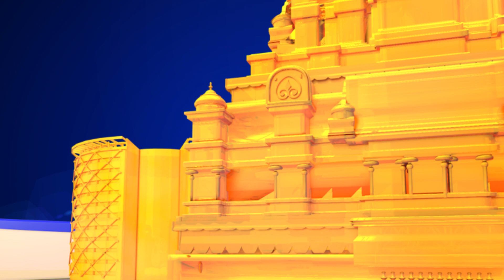Fun task lo Punarnavi serious BabaBhaskar BiggBossTelugu3 Today at 9:30 PM